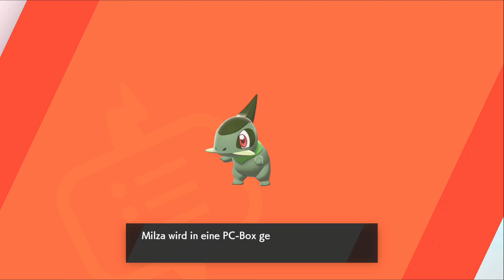Let's Play Pokémon Schwert ⚔️45 - Kämpfe sind Kunst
Unser Weg führt uns heute weiter über die Route 6, wir messen uns mit allerhand Trainern, fangen fleissig neue Pokémon und lernen das die Kunst des Pokémonkampfes wirklich eine Kust ist :3

______________🦊Pokémon Schwert🦊_______________
Pokémon Schwert und Schild gibt es nur für die Nintendo Switch.

► Pokémon Schwert [Switch]*
► Pokémon Schild [Switch]*
► Pokémon Schwert & Schild im Bundle*

*Amazon Ref Links! Mit einem Kauf über den Link unterstützt du den Blaufuchs
bei einem Kauf auf Amazon :3

____________________🦊Soziales🦊_____________________
Den Blaufuchs findet ihr auch auf: